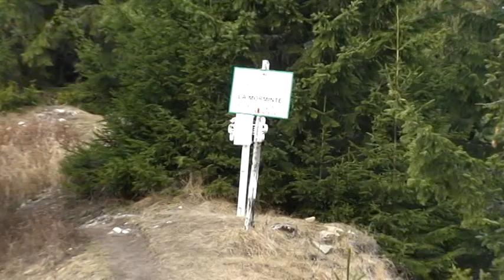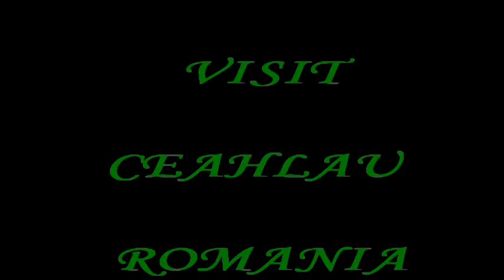Visit Romania ~ Ceahlau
Kogaion (Koghion) sau Pionul (Peonul), considerat muntele sacru al antichităţii, despre care se spune că, în zilele senine, putea fi admirat de la gurile Dunării, Ceahlăul este unul din stâlpii spiritualităţii străvechi (poartă hramul "Schimbarea la Faţă"), un adevărat Olimp al neamului românesc.